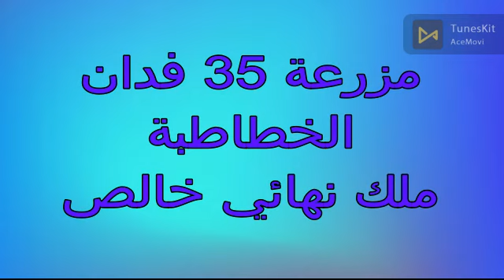35 فدان الخطاطبة ملك نهائي